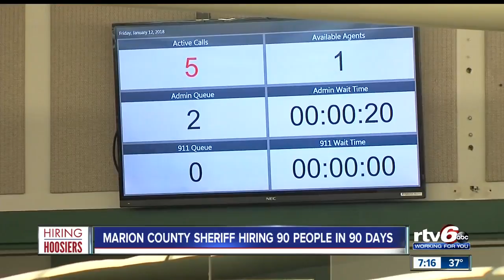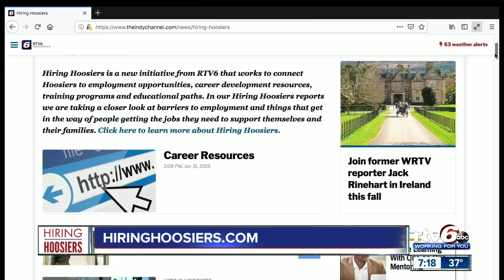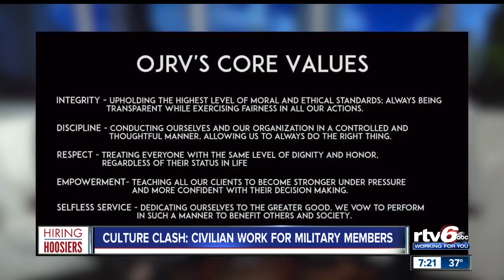Hiring Hoosiers: Feb. 11, 2019